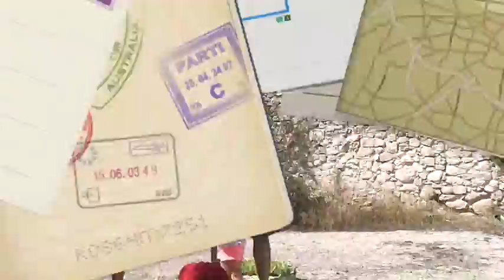Dracs, Dijous, després de dinar